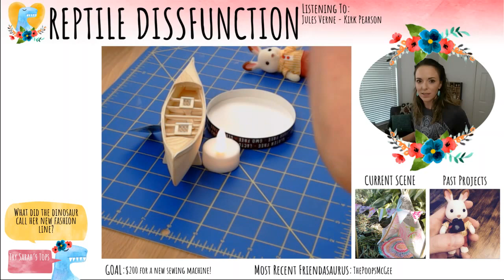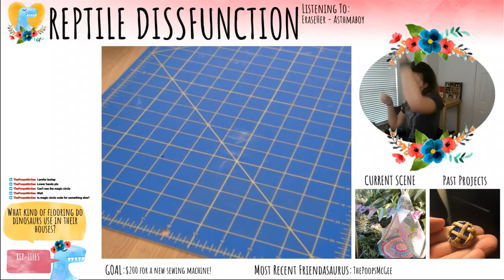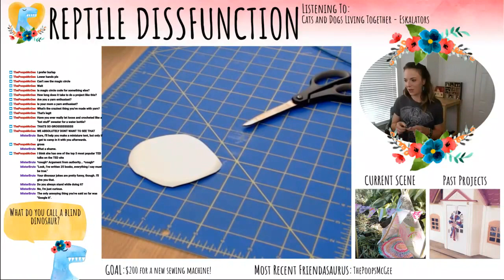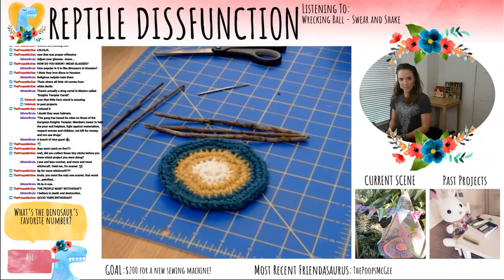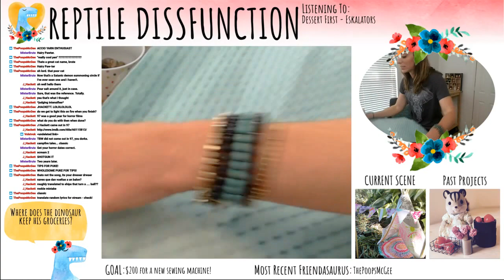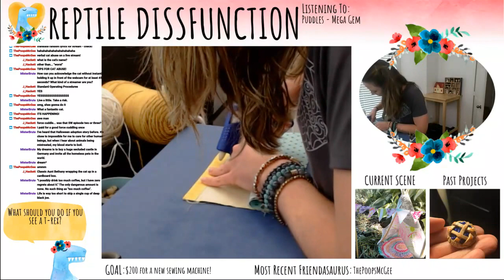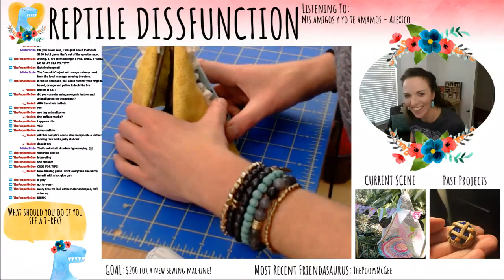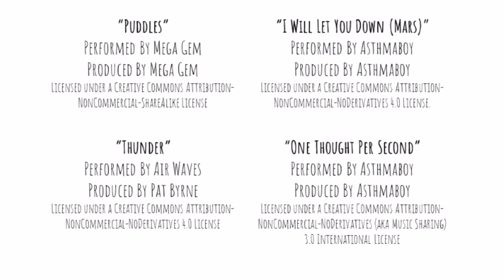How to Make a Miniature Teepee or Tent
Learn how to make a miniature teepee or tent for your Calico Critters! This was an original broadcast from my Twitch stream Reptile Dissfunction. More information (including other projects and materials list) available